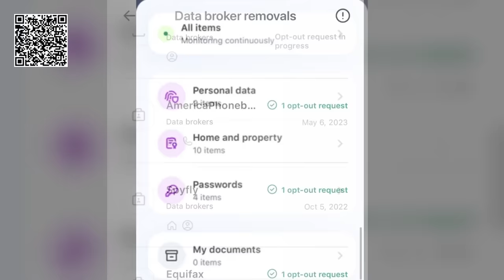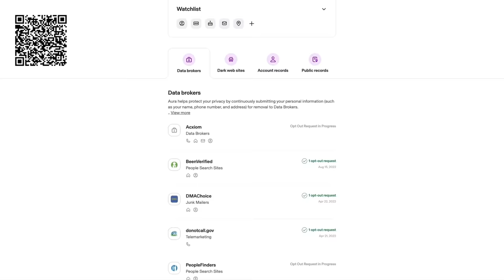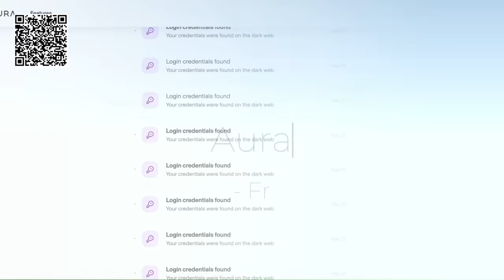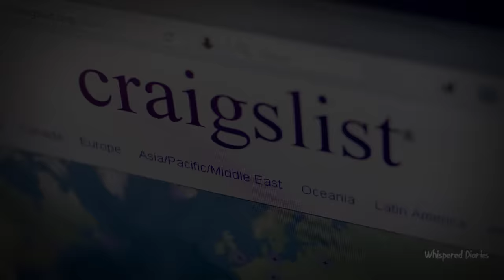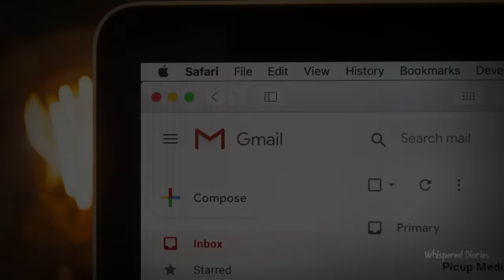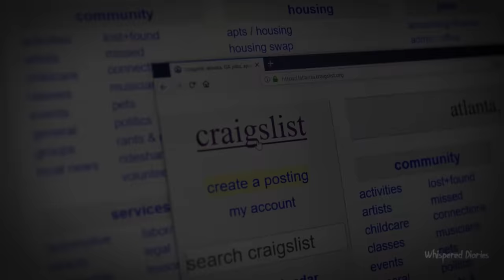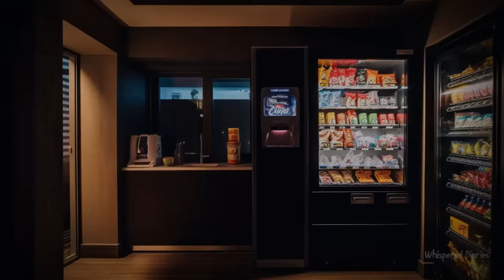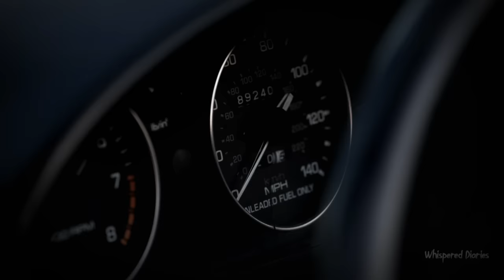1 Hour of Rainy Alone at Night Horror Stories | Vol. 2 (Compilation)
Revisiting stories from past videos with a 1 hour compilation of Alone at Night horror stories with added Rain Sounds to help you fall asleep (Vol. 2). These Rainy Alone at Night Horror Stories are calm and quiet, providing you with a full 1 hour of uninterrupted scary stories. This is a mix of stories from various older videos (not only Alone at Night uploads), but all of the stories took place while being alone at night.

               | *Stories* |
0:00 Story 1
7:28 Story 2
12:41 Story 3
18:16 Story 4
23:48 Story 5
29:27 Story 6
34:49 Story 7
39:13 Story 8
49:26 Story 9
55:22 Story 10
60:07 Story 11
67:10 Story 12